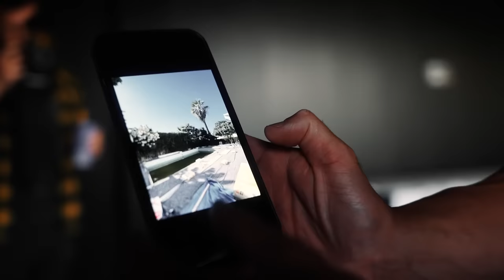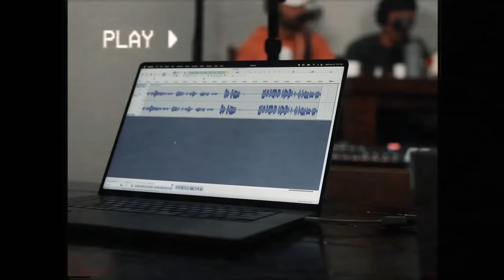SHOULDER WORKOUT with Rob Lipsett & Dorian Vranjes